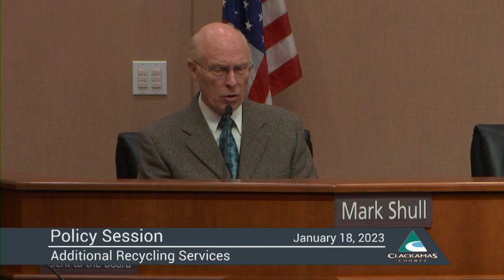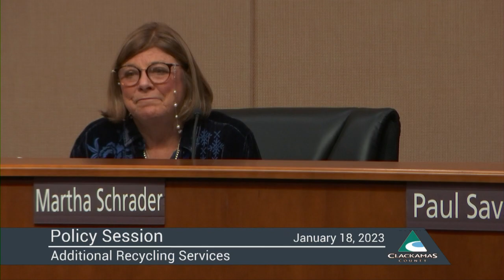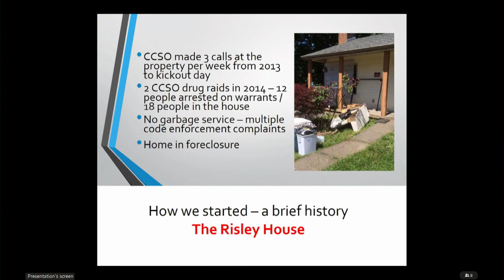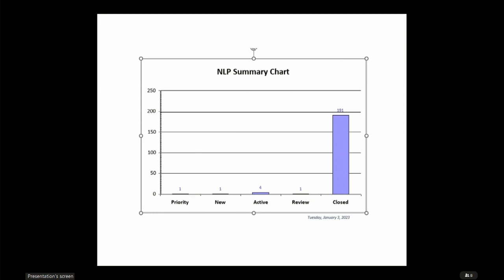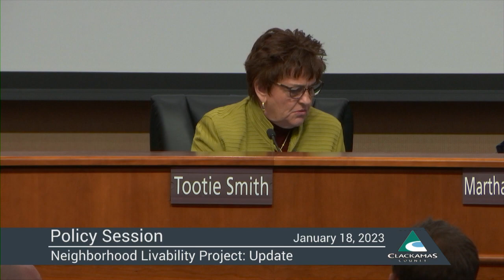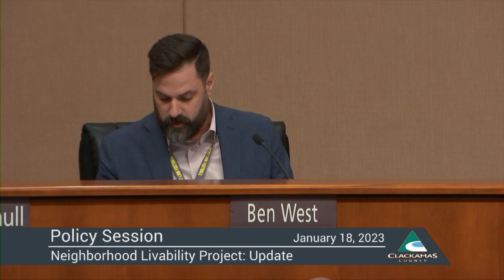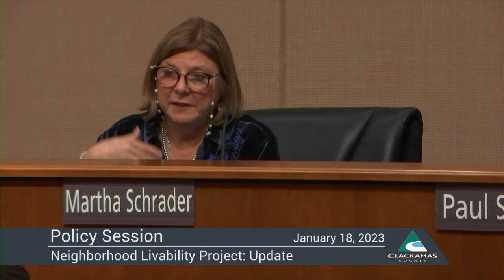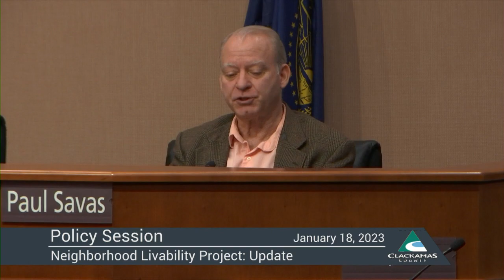Policy Sessions - January 18, 2023